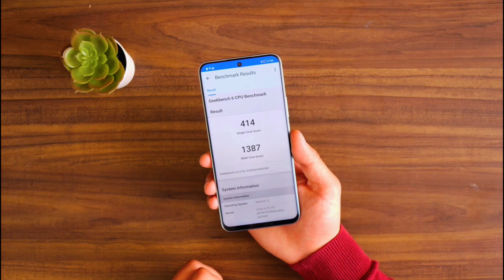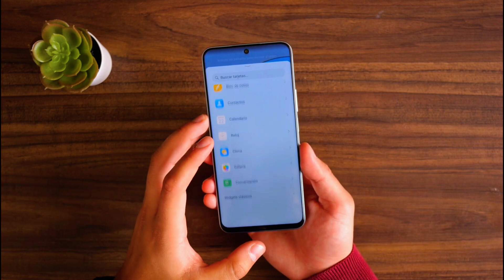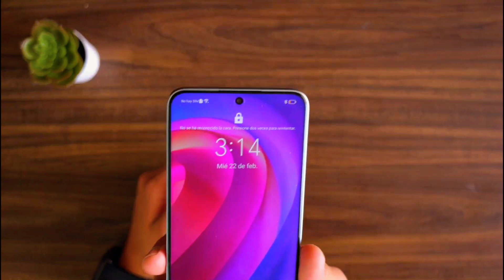Honor X8a Hands-on Specifications Price In Pakistan